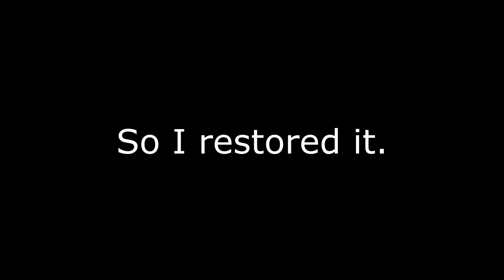Halo 2 Warthog Run Restored